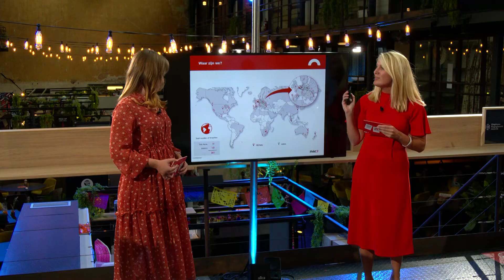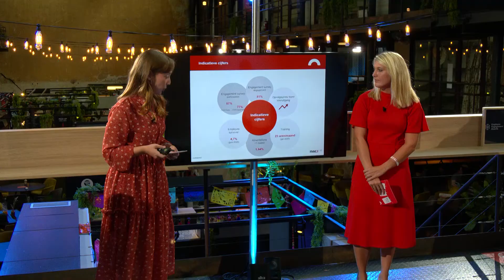Employee Engagement pitch TVH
Bekijk hier de volledige pitch van TVH, een wereldspeler op vlak van material handling.